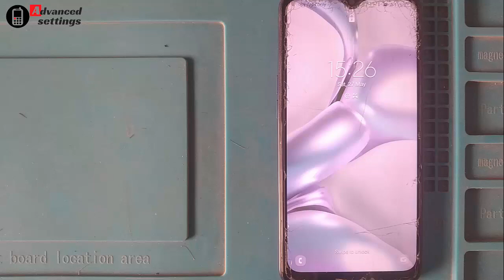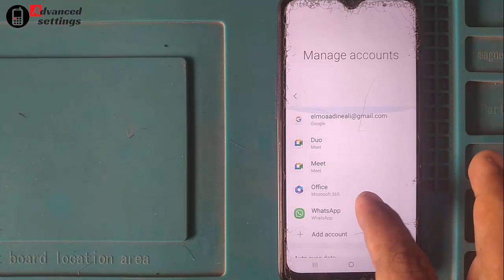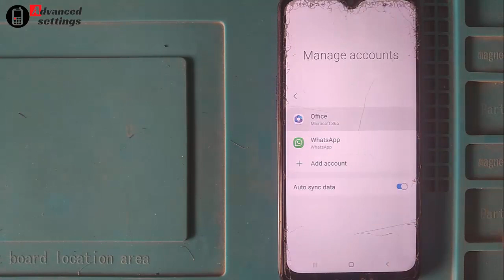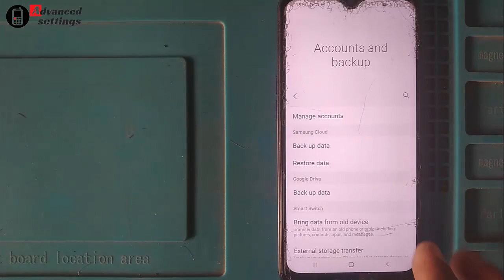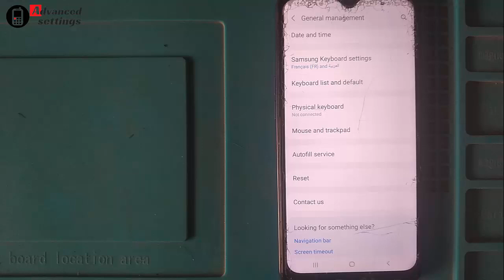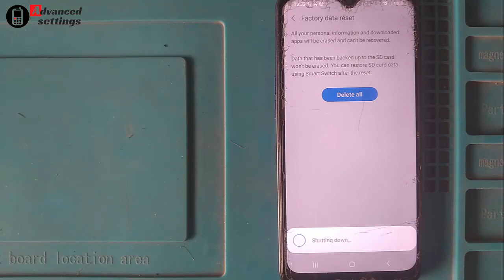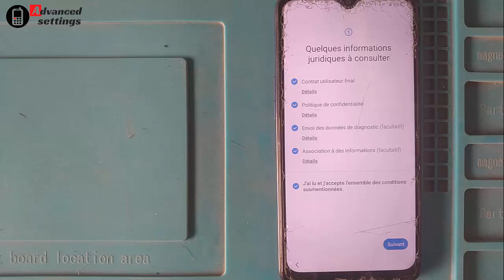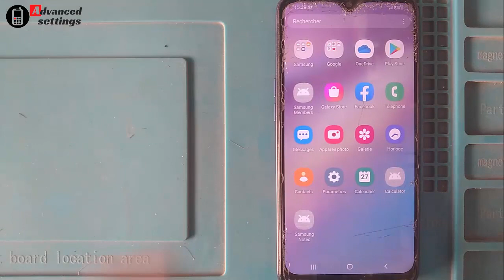Steps to follow before formatting any phone , الخطوات التي يجب إتباعها قبل فورمات أي هاتف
Steps to follow before formatting any android phone

How to Back Up Android Phone before Factory Reset

الخطوات التي يجب إتباعها قبل فورمات أي هاتف

what to do before selling your phone